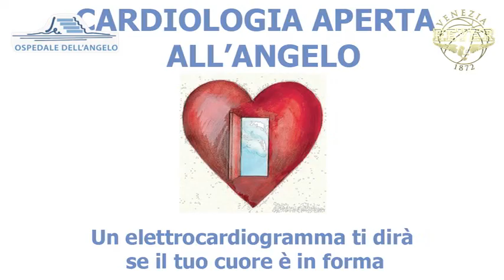Umana Reyer promuove la "Cardiologia Aperta all'Angelo"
Il video di promozione dell'Umana Reyer della giornata "Cardiologia Aperta all'Angelo" di venerdì 25 ottobre dalle ore 10.00 alle ore 16.00 all'Ospedale di Mestre. Protagonisti del video il direttore sportivo dell'Umana Reyer Federico Casarin e i giocatori dell'Umana Reyer Tony Easley, Daniele Magro, Jacopo Giachetti, Guido Rosselli e Luca Vitali. Quest'ultimo ha presenziato assieme a Francesca Zara alla conferenza stampa di presentazione tenutasi venerdì 18 ottobre all'Ospedale all'Angelo.